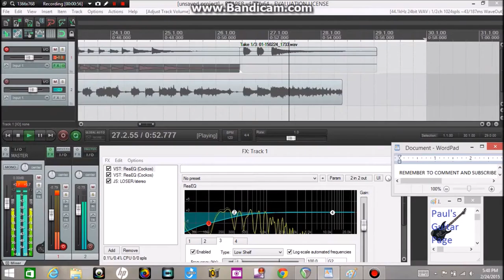Smoke On The Water Solo Cover